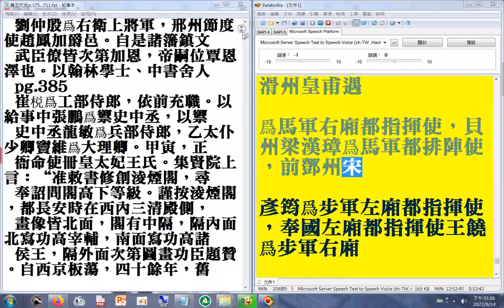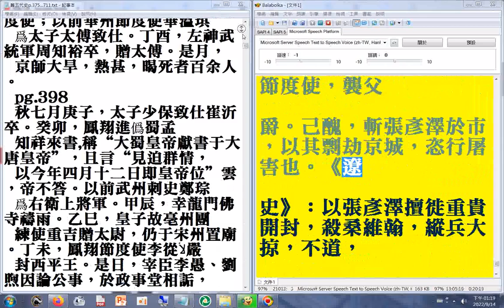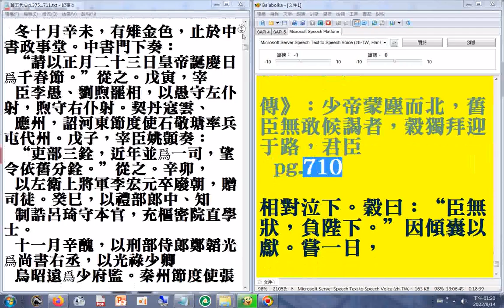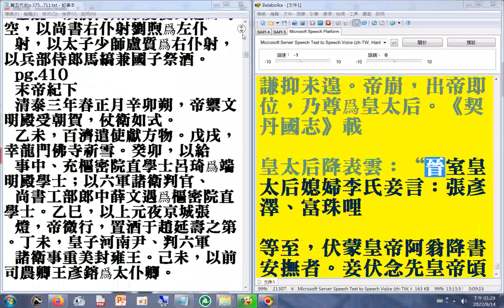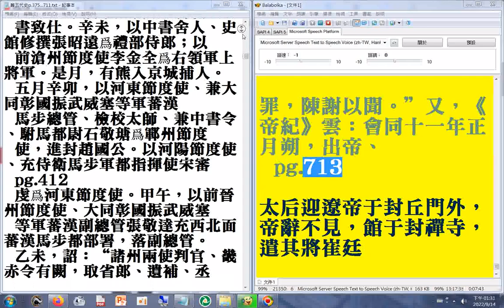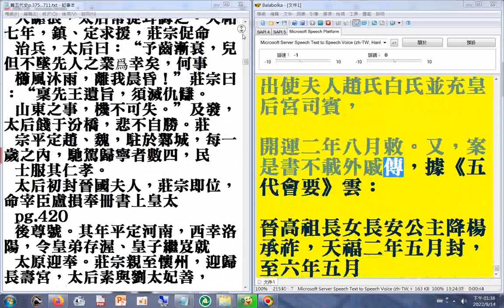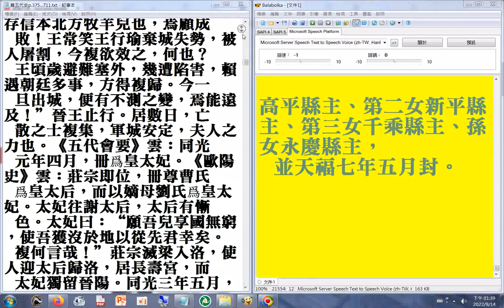p.691b...714(后妃)二十六史全文逐字唸(使用電腦報讀程式#Balabolka逐字唸部分讀音有誤請見諒)+瀏覽#p.672b...714(后妃)+375...420